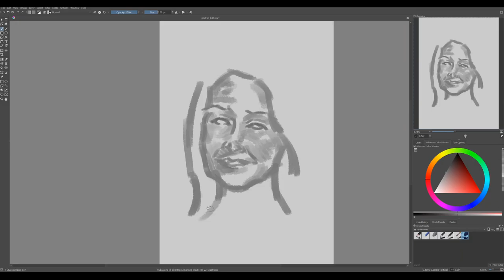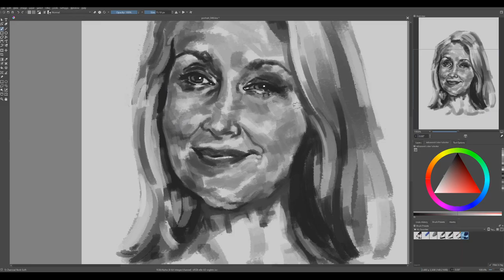Portrait Challenge 48: Patricia Clarkson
Music: Mazurka in G sharp minor, Op. 33 no. 1 - Olga Gurevich